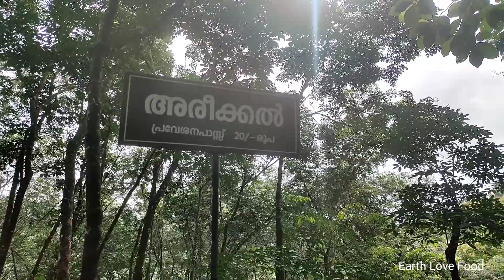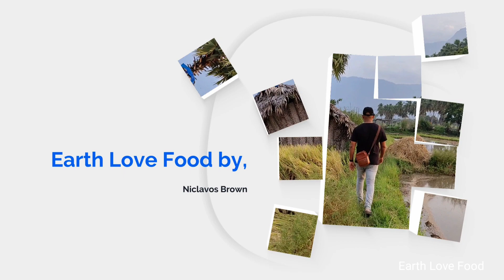EP2 (final part) - എറണാകുളത്ത് അടിച്ചുപൊളിക്കാൻ ഇതാ നാല് സ്ഥലങ്ങൾ | One day trip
അരീക്കൽ വെള്ളച്ചാട്ടം  - (episode - 2)

പ്രീയപ്പെട്ട കൂട്ടുകാരെ എറണാകുളത്ത് ഫാമിലി ആയിട്ടും കൂട്ടുകാരുമായിട്ടും ഒരുദിവസം  അടിച്ചുപൊളിക്കാൻ പറ്റിയ നല്സ്ഥലങ്ങളാണ് ഈ വീഡിയോയിൽ ഉൾപ്പെടുത്തിയിരിക്കുന്നത്.

1) ശൂലം വെള്ളച്ചാട്ടം
2) കൊച്ചരീക്കൽ ഗുഹ
3) അരീക്കൽ വെള്ളച്ചാട്ടം - (episode - 3)
4) കൂരമല

പ്രകൃതിയുടെ മനോഹാരിത നിറഞ്ഞുനിൽക്കുന്ന കാടും പുഴകളും അരുവിയും വെള്ളച്ചാട്ടങ്ങളും കൊണ്ട് സമൃദമായ സ്ഥലങ്ങൾ.  കുട്ടികൾക്കുപോലും മുതിർന്നവരുടെ സഹായത്താൽ ഈ വെള്ളച്ചാട്ടങ്ങളിൽ അടിച്ചിപൊളിക്കാമെന്നതാണ് ഏറ്റവും വലിയ പ്രേത്യേകത.

മഴക്കാലത്താണ് ഈ സ്ഥലങ്ങൾ ഏറ്റവും മനോഹരമാകുന്നത്.
അതുകൊണ്ടുതന്നെ ഈ സ്ഥലങ്ങളിൽ പോകുന്നത് മഴക്കാലത്തുതന്നെ ആകുന്നതാണ് നല്ലത്.

ശൂലം വെള്ളച്ചാട്ടത്തിലെ അടിച്ചുപൊളിക്കുശേഷം കൊച്ചരിക്കൽ ഗുഹയിലേക്കുപോകുന്നതും അവിടുത്തെ വിശേഷങ്ങളും ആണ് ഈ വിഡിയോയിൽ ഉൾപ്പെടുത്തിയിരിക്കുന്നത് .

വീഡിയോ കണ്ടിട്ട് ഇഷ്ടപെടുകയാണെങ്കിൽ നിങ്ങളും ഈ സ്ഥലത്ത് പോകുമല്ലോ.

ഇതുപോലെ യാത്രകൾ ഇഷ്ടപ്പെടുന്നവർക്ക് ഈ വീഡിയോ ഷെയർ ചെയ്തുകൊടുക്കുന്നതോടൊപ്പം, ഈ ചാനൽ സബ്സ്ക്രൈബ് ചെയ്യാനും വീഡിയോ ലൈക്ക് ചെയ്യാനും നിങ്ങളുടെ അഭിപ്രായങ്ങൾ comment ചെയ്യാനും മറക്കരുതേ.

Episode -  2  👇🏻

Tent camping video:-